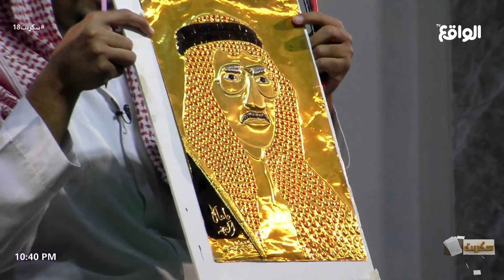مشاركة الرسام أسامة الحربي وتقييم اللجنة